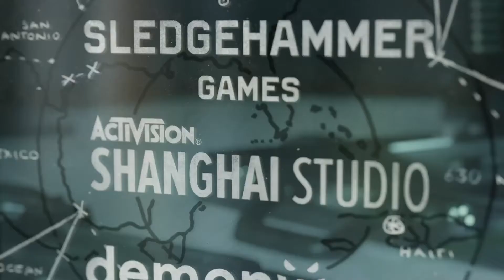Call of Duty®: Black Ops Cold War_20210421082706